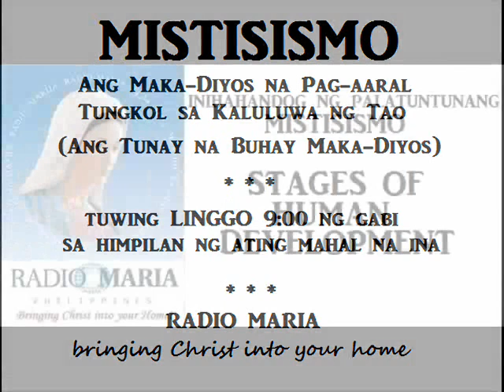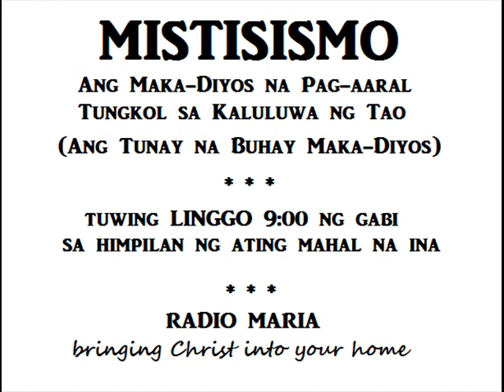STAGES OF HUMAN DEVELOPMENT